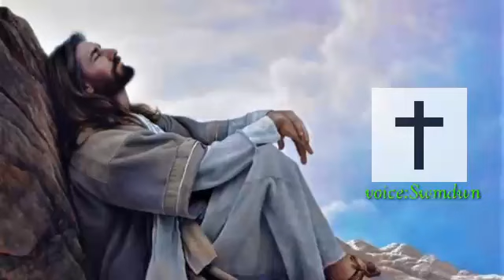Buhuma Mabrwi swrji jadwng mwn Boroland gosple by Swmdwn